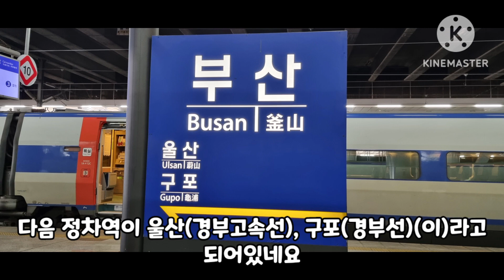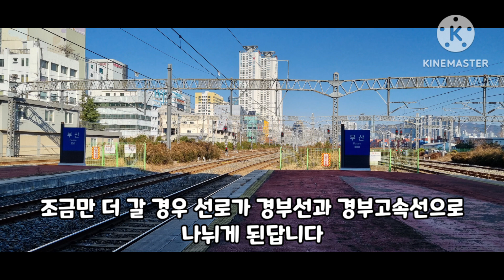부산역 출사 후기[출사 후기 영상]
오늘도 천안역 유튜브를 방문해주셔서 감사합니다.